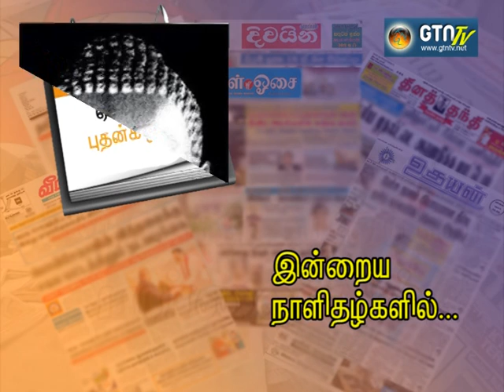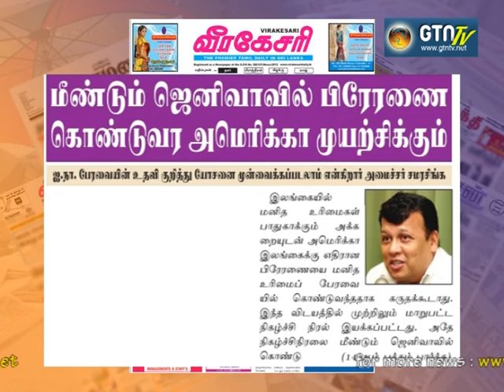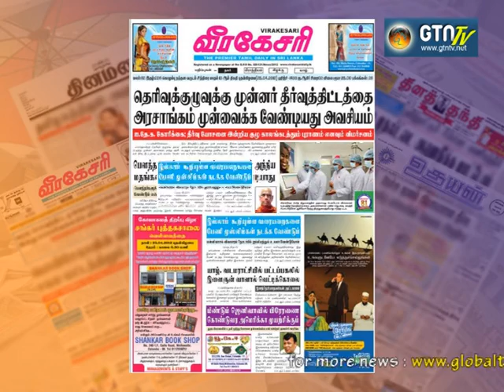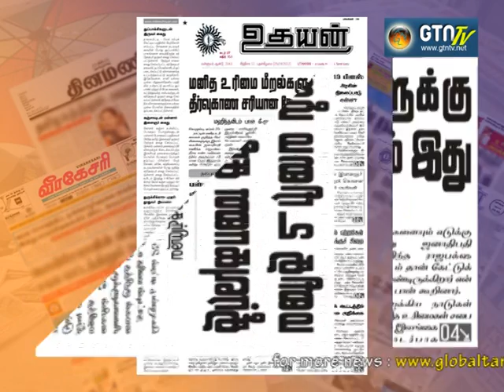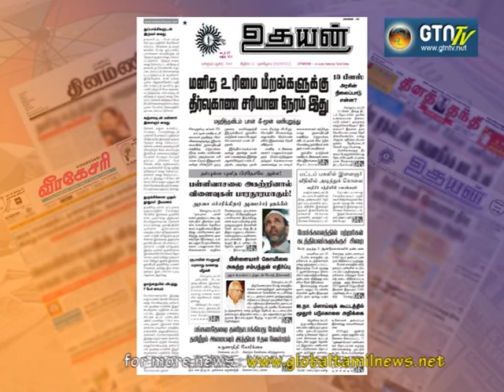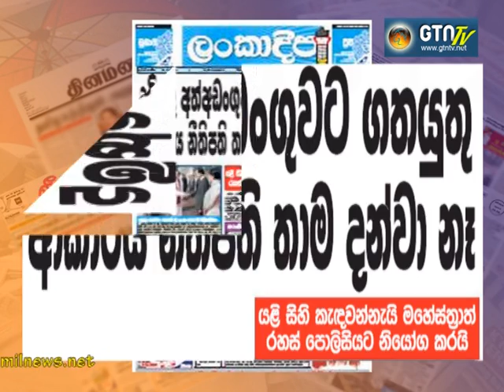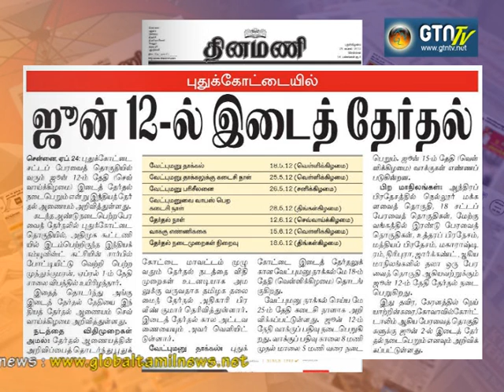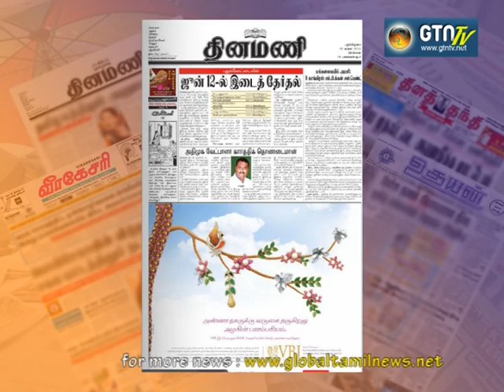Paper News_25.04.2012.mpg